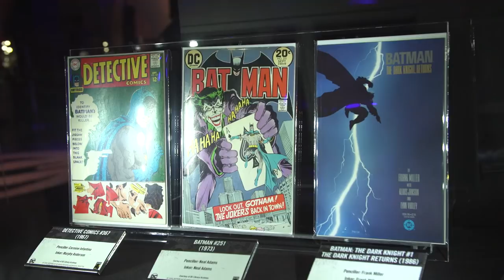Batman Museum Costumes and Props Tour!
Batman's storied film history is showcased at the Comic-Con Museum pop-up exhibit during this year's San Diego Comic-Con. We tour the incredible collection of costumes, props, vehicles, and posters that celebrate the Dark Knight's many depictions on screen. And we're blown away by how good these costumes look today!

Shot by Gunther Kirsch and edited by Norman Chan